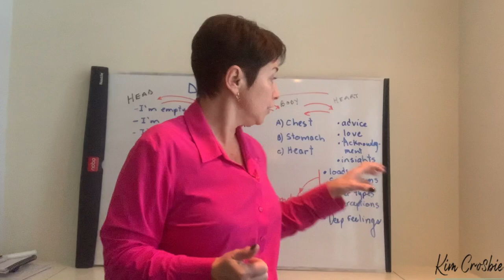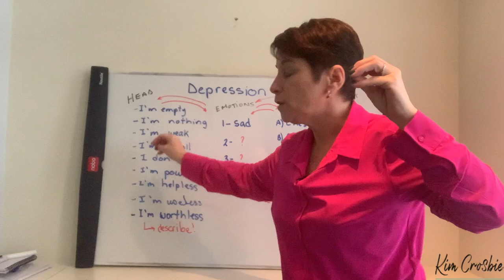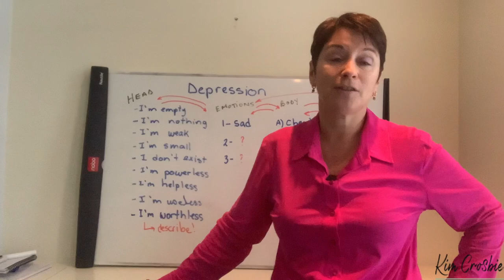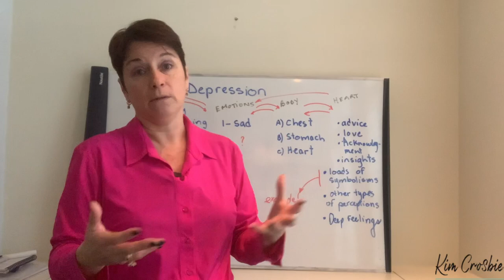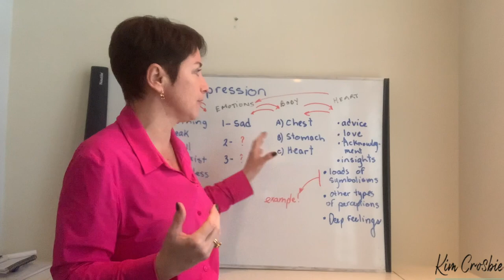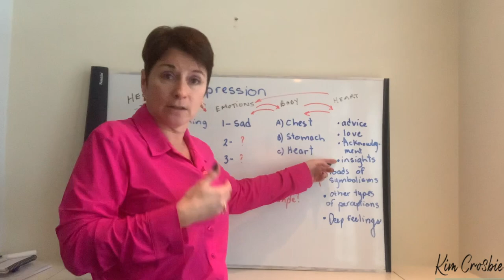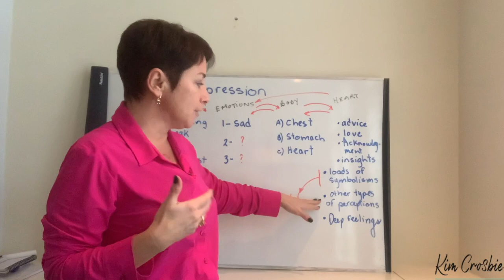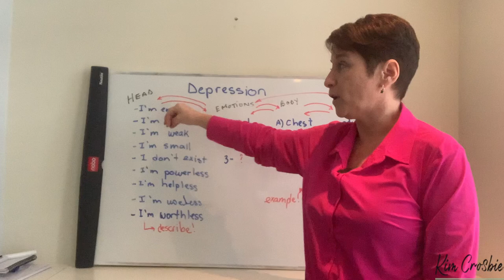Kim Crosbie | Case study: Depression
Depression is the most googled mental illness on our planet. Millions of people worldwide suffer from this illness. In this video, I share multiple ways to help you observe your depression and find critical information to know more about yourself and heal.

*If you wish to know more about what I’m doing, please check my website;

*The Mind Map is an exercise to help you track your thoughts, emotions, bodily sensations, behaviours, and triggers;

*If you wish to have more information about psychedelics, micro-dosing and your beliefs;

*The Body Map is to help you begin pinpointing where your emotional blockages are located within your body;